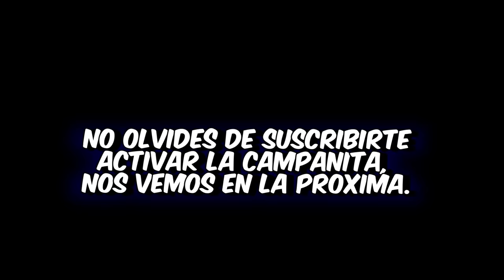😋PREPARAMOS CHICHARRON GIGANTE DE CUERITOS CON EL CREW🔥